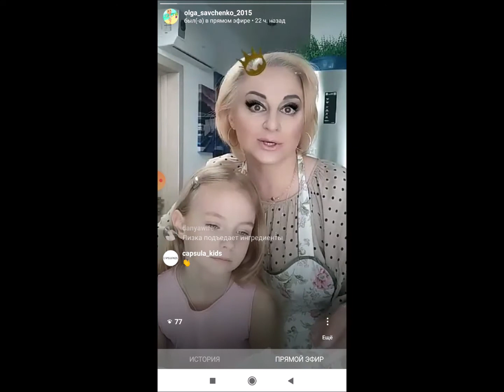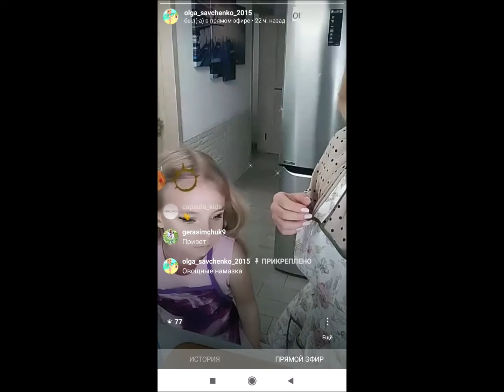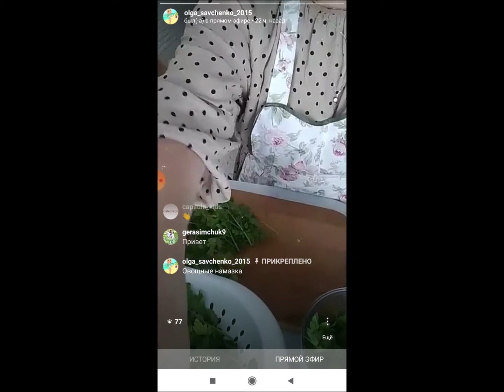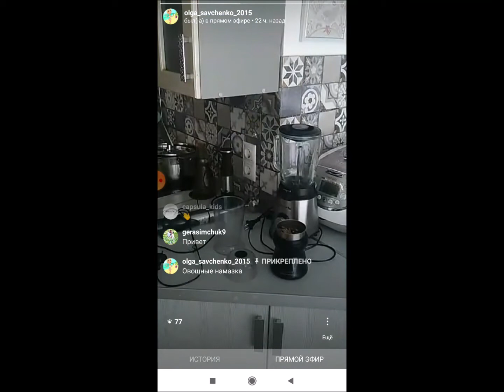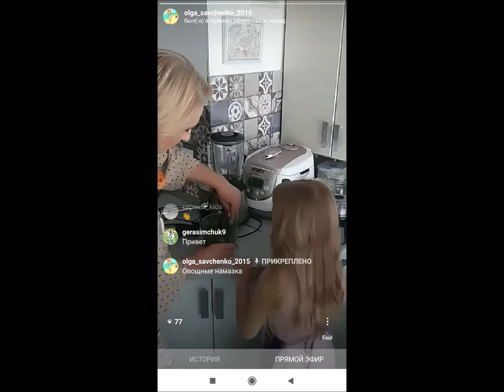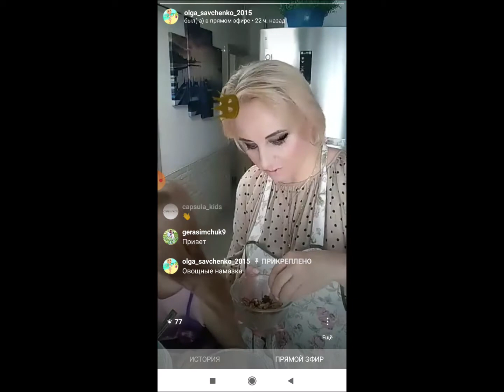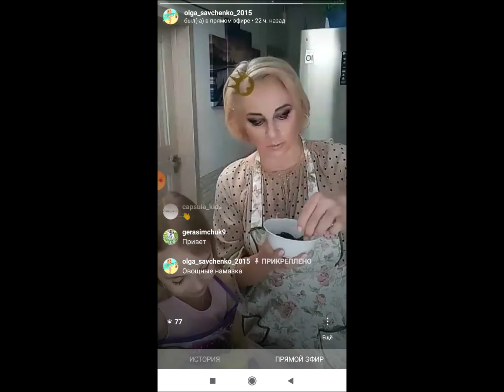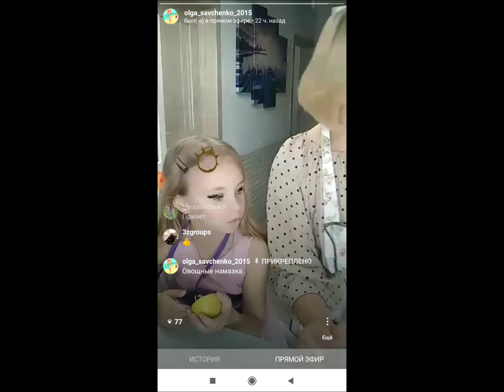Песто и свекольная намазка с грецким орехом. сОЛЯнка.